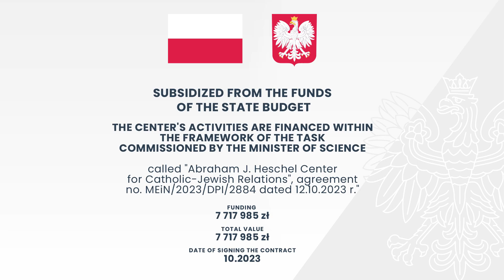Yom Kippur - Rabbi Oded Peles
Task commissioned by the Minister of Science "Abraham J. Heschel Center for Catholic-Jewish Relations"." - subsidized from the funds of the State Budget - Ministry of Science and Higher Education, agreement no. MEiN/2023/DPI/2884 dated 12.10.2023 .